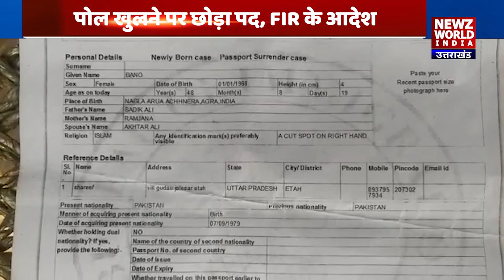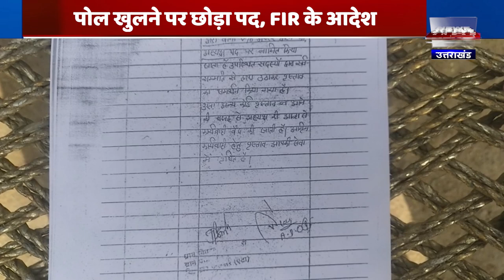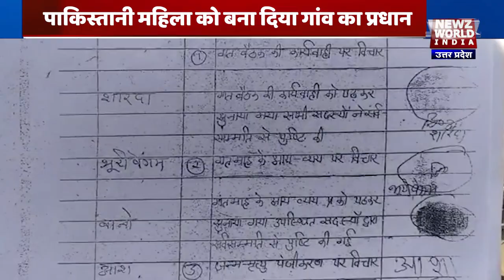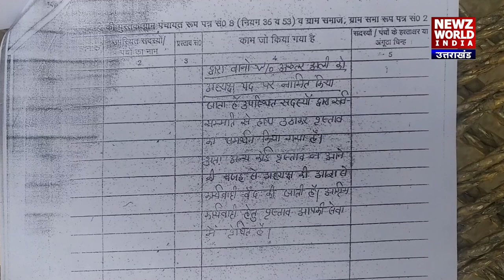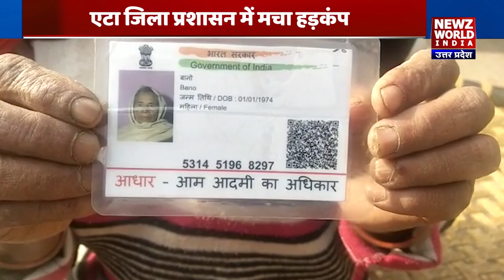Etah में ऐसे बन गई ग्राम प्रधान पाक महिला | UttarPradesh Etah Gram Pradhan |NEWZ World India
पश्चिमी उत्तर प्रदेश (Uttar Pradesh ) के जिला एटा  (Etah District )के एक गांव में एक पाकिस्तानी महिला (Pakisatani Women ) के गांव का प्रधान (Gau ke pradhan) बनने का मामला सामने आया है। बताया गया कि 35 साल पहले महिला का गांव गुदारू (Village Gudaru )में निकाह हुआ था। वह भारत में लॉन्ग टर्म वीजा (
Long Term Visa) पर रह रही है। पाकिस्तानी नागरिक (Pakistani Man) होने की शिकायत पर महिला से प्रधान पद  से इस्तीफा मांग लिया गया। जिला पंचायत राज अधिकारी (डीपीआरओ) ने इस मामले में ग्राम पंचायत सचिव को महिला के खिलाफ FIR लिखने के आदेश दिए हैं।